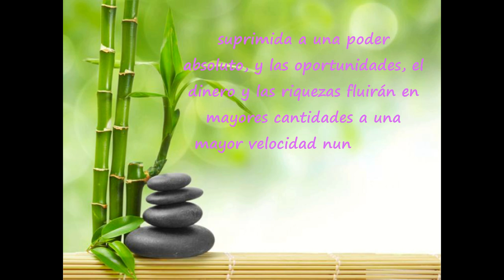Día 55 Bien Infinito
"Si logras hacer que cada pisca de creencia de que la riqueza es limitada se vaya, tu  atracción hacia la riqueza repentina y  automáticamente  se  irá de moderada, limitada, suprimida a una poder absoluto, y las oportunidades, el dinero y las riquezas fluirán en mayores cantidades a una mayor velocidad nunca antes experimentadas."
 -Dan Kennedy
"ME MEREZCO todo lo que deseo y más y más y MÁS."